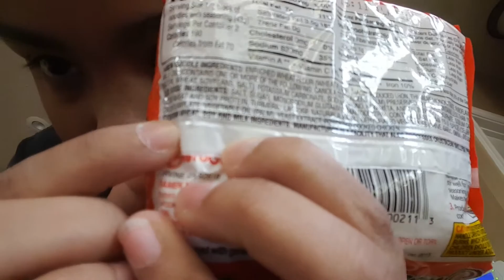Hazel The Dairy Detection Service Dog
Hazel is trained on the protiens on dairy and not the lactose. So even though it says milk she did her job correctly and her human can safely eat the food because she is not allergic to lactose.